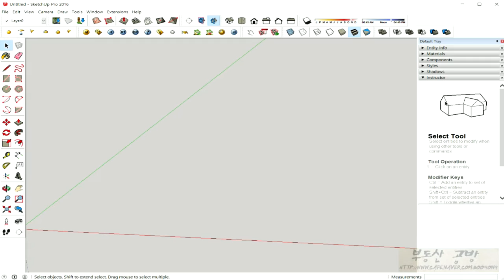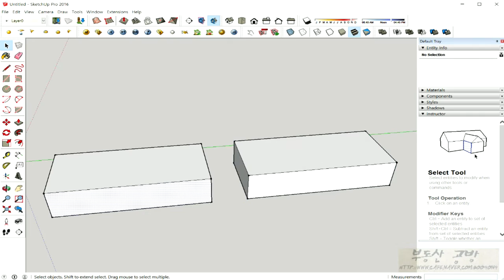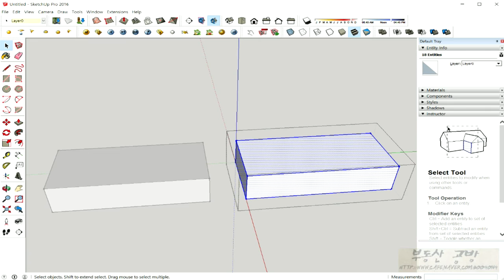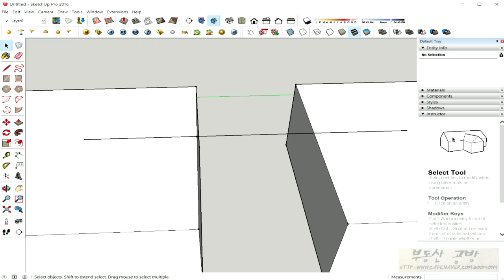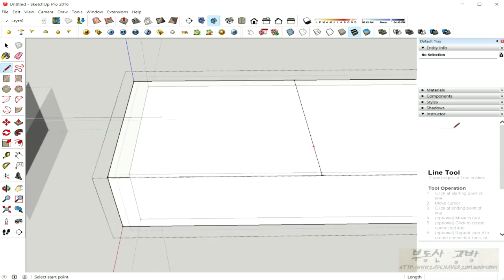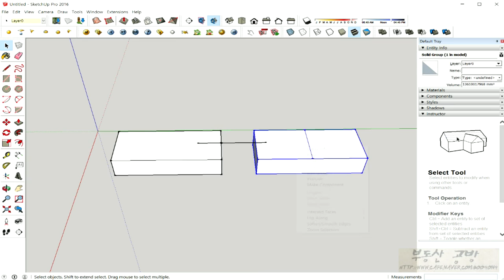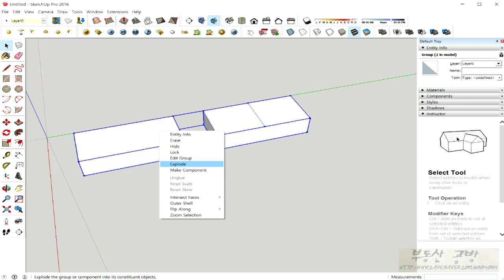new 스케치업2016 강좌 #17 그룹 (Group) 설명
설명new 스케치업2016 강좌 #17 그룹 (Group) 설명